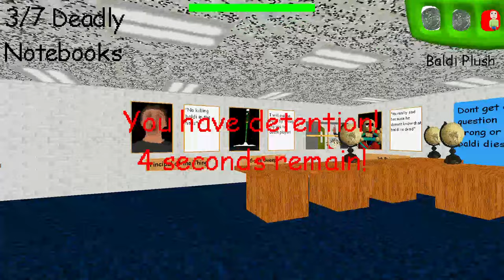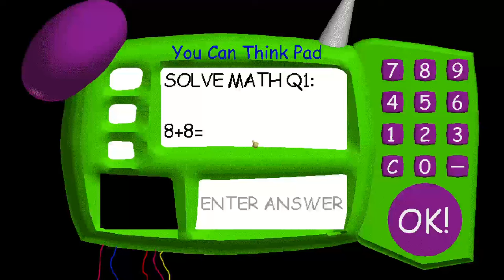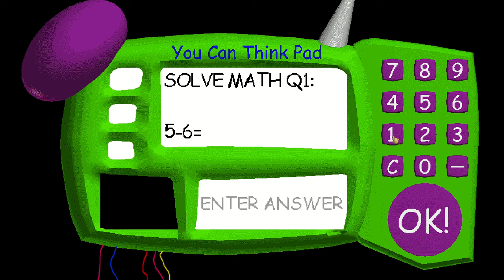Хулиган убил балди? | Baldi dies